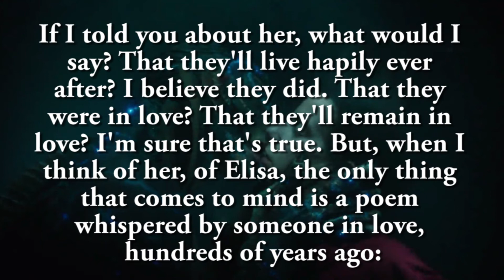The Princess Without Voice (with lyrics poem) THE SHAPE OF WATER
Hi! Here is a beautiful melody composed by Alexandre Desplat, called "The Princess Without Voice", from the winner of best movie in the Oscar: The Shape Of Water